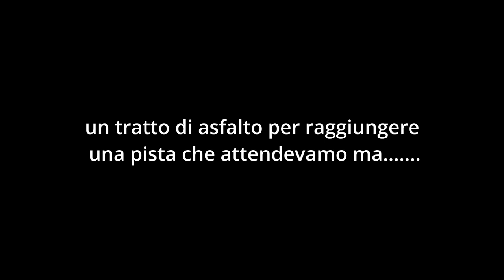TransPirenaica OffRoad in moto III° Ep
La fantastica avventura al  PIC NEGRE